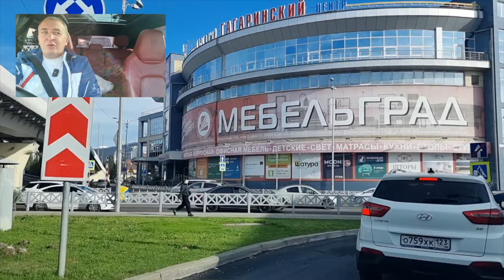Срочная продажа! Квартира с ремонтом !100кв.м.Заречный район! Бизнес , по цене эконома! + ЭКСКУРСИЯ!